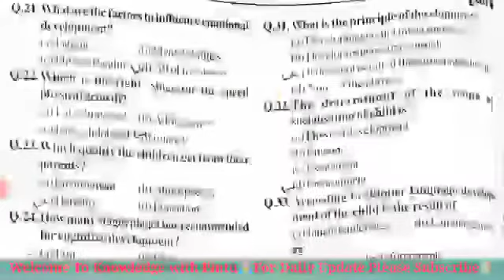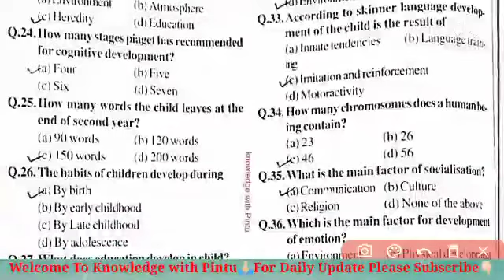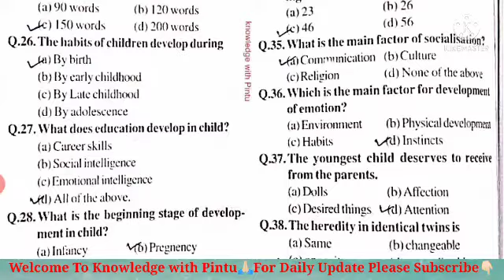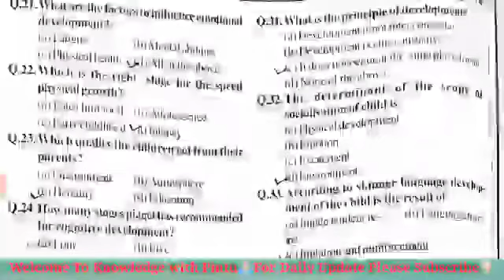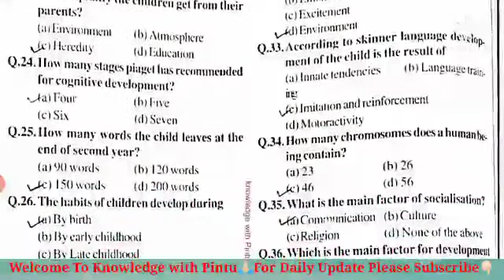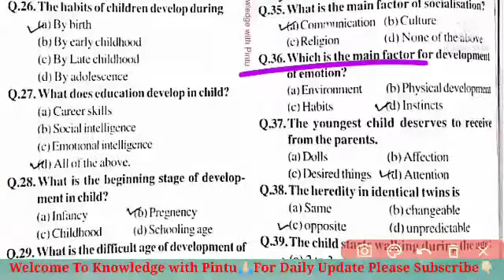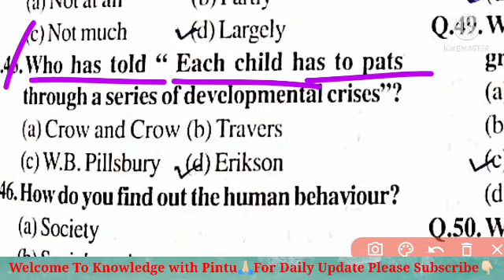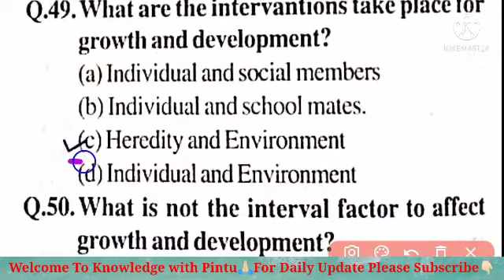Pedagogy Mega Mock Test//Pedagogy For OSSTET-2021//Pedagogy Superfast Marathon//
20 Expected Pedagogy Questions||OSSTET 2nd Phase 2021||🔥Rapid Fire Pedagogy🔥||Most Selected MCQ||
2018 osstet pedagogy questions
2020 osstet pedagogy questions
osstet pedagogy practice question
osstet 2nd phase notification
osstet 2021
osstet 2nd phase exam date
osstet 2nd phase exam date 2021
OSSTET-2021 2nd Phase Notification OSSTET-2021(2nd)
OSSTET-2021 2nd New Guidelines OSSTET-2021(2nd) Full Details